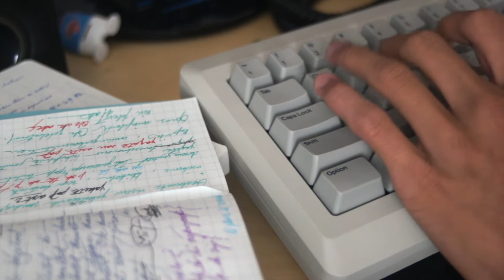Apple/Mitsumi M0110A Typing Demo - Mitsumi KAM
A very nice keyboard and some stellar switches to match. I very lightly lubed the KAM to reduce the somewhat rattly top-out sound these can make, taking care to not get any on the springs so they retain that sweet, sweet ping.

Since the controller was DOA, I took it out and replaced with a Pi Pico running KMK Took the opportunity to also wire the right shift separately as an Alt Graph key. I still need to wrestle with Python a little more to eliminate the ghosting that comes with a diode-less matrix, but perfectly functional as-is when typing. I may also see if I can get sekigon's RP2040 QMK branch to work.

Thanks to apb for helping me acquire this lovely keeb!